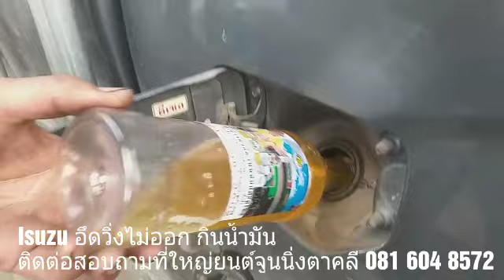ขอบคุณทุกความร่วมมือ ของโครงการลดควันดำและสิ่งแวดล้อม